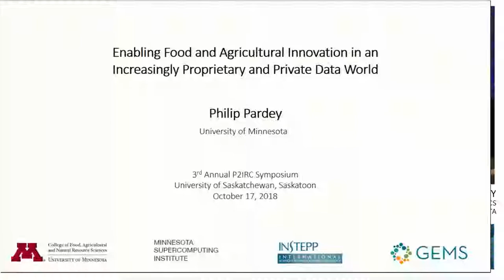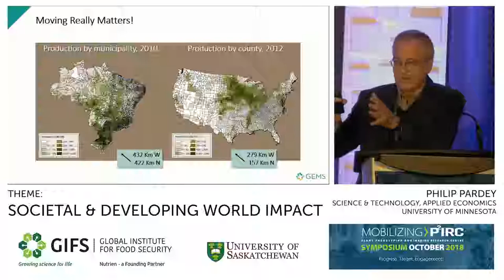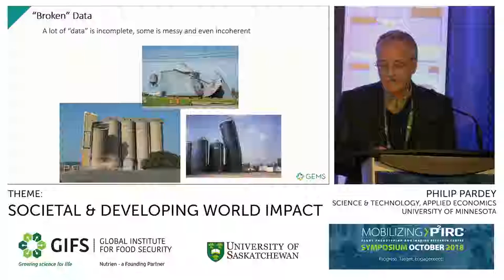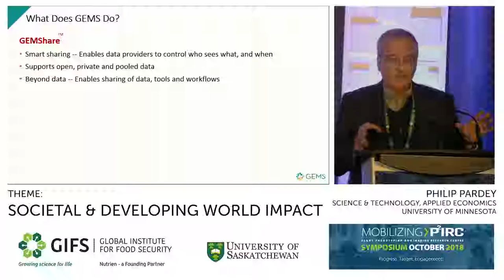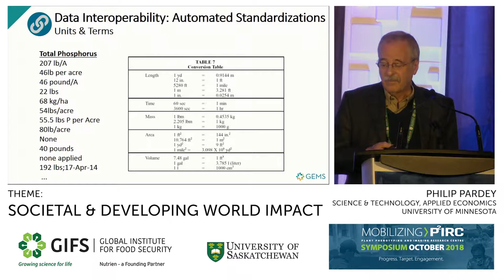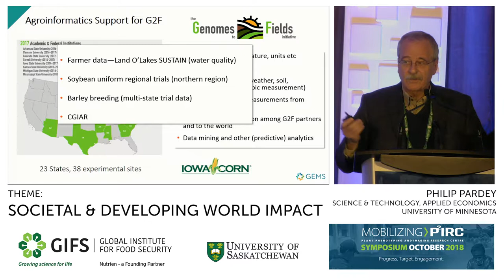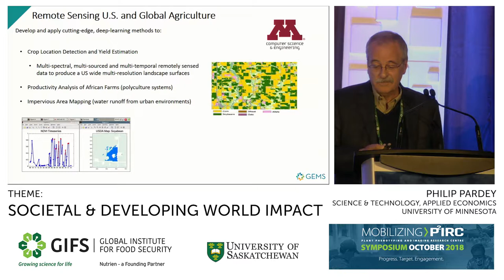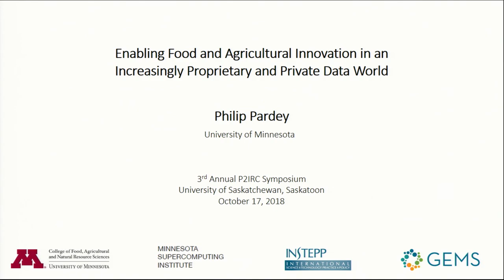P2IRC 2018 - V 10 - Philip Pardey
Theme: Societal and Developing World Impact

Title: Enabling Food and Agricultural Innovation in an Increasingly Proprietary and Private Data World